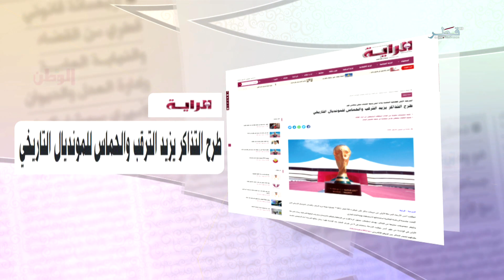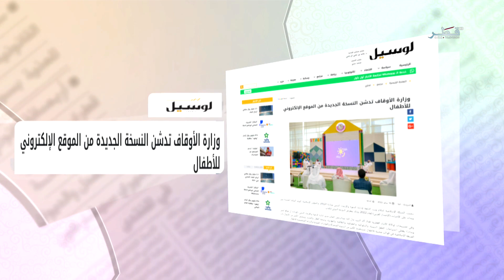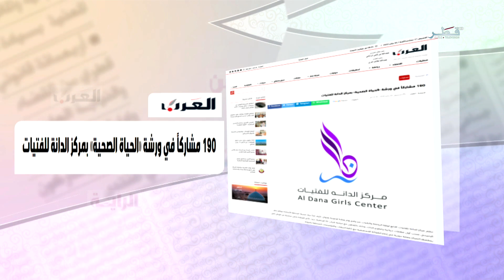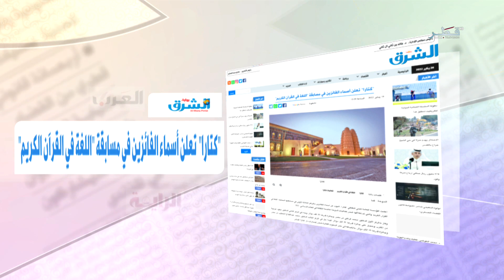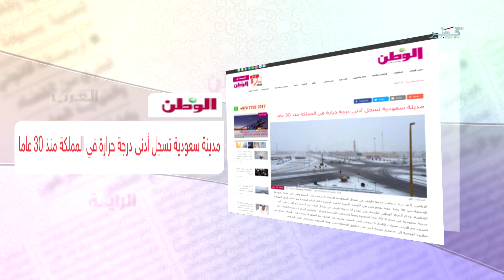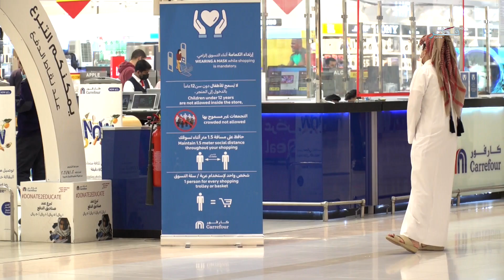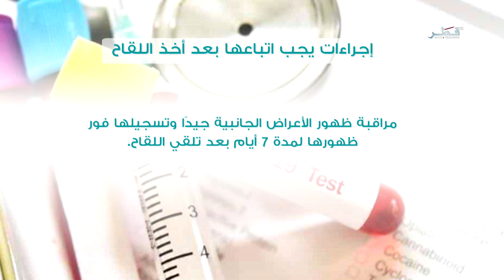في الضحى - الخميس 20/1/2022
ضيوف الحلقة :
شيخة المفتاح، مسؤول علاقات محسنات بمؤسسة قطر الخيرية
نور محمد الحافظ، مهندسة زراعية